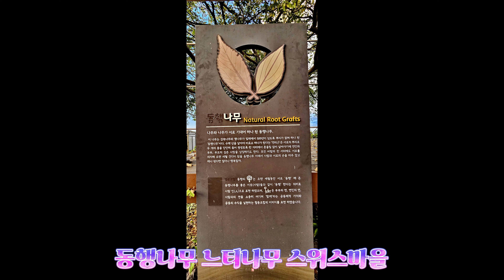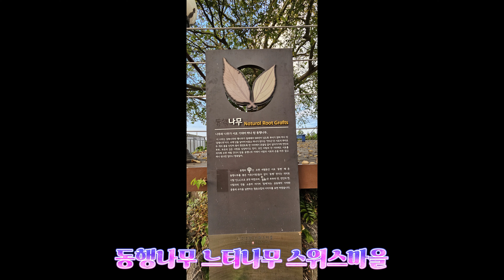동행나무 느티나무 제주스위스마을 2023년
동행나무
느티나무
제주스위스마을
2023년
PADI LifeGuard
CMAS Divemaster